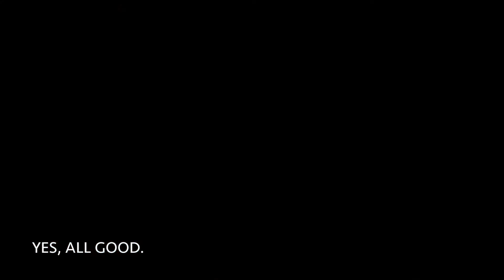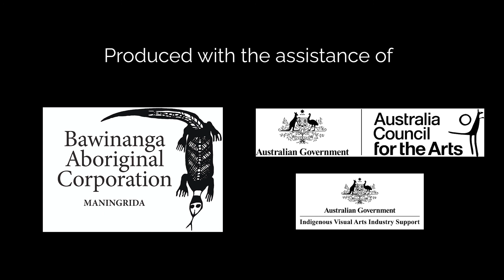Harvesting Bark: Kamarrang Paul Nabulumo and Kamarrang Ken Na-Djungkidj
Harvesting Stringybark With Kamarrang Paul Nabulumo and Kamarrang Ken Na-Djungkidj at Yikarrakkal Outstation